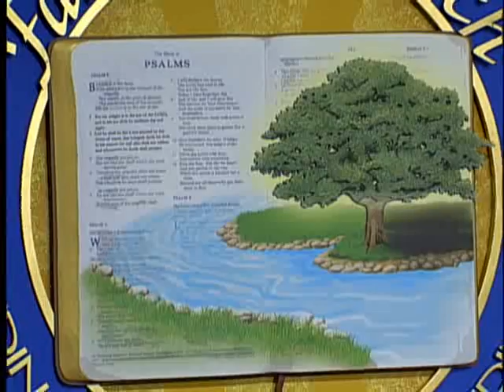Keith Moore The Kingdom Of God Pt 12 All For The Kingdom